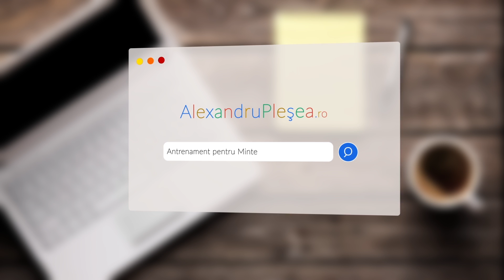Cum sa incepi un nou Drum in Viata | 5 Idei de la Psiholog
Drumul nou in viata este o atitudine care duce pe calea succesului, indiferent ce iti doresti.

Calea Succesului sta in verificarea ta la ce inveti / afli, sa vezi daca merge. Lucrurile din jur nu se vor schimba, nici oamenii, ci se va schimba atitudinea ta de a lucra / evolua cu ce ai in jur.

Capitole:
0:00 Decizia aleasa stă in noi
2:20 Auto educatia
3:52 Pune intrebari
5:30 Stai in prezent, nu in viitor
6:28 Fii obsedat de imbunatatire
9:04 Dezvoltă cât mai multe relatii noi

Acest conținut este o sursă de informare și educație privind aspecte legate de sănătatea umană. Nu constituie o bază oficială și asumată de autor pentru diagnostic sau tratamente specifice și individuale. Aceste informații nu înlocuiesc diagnosticul și/sau tratamentul furnizat de sistemul medical autorizat. Alexandru Pleșea, nu are nicio responsabilitate în cazul întâmpinării oricărei probleme medicale apărute ca urmare a utilizării într-un mod nesupravegheat profesional și cu de la sine putere a informațiilor cuprinse în acest material